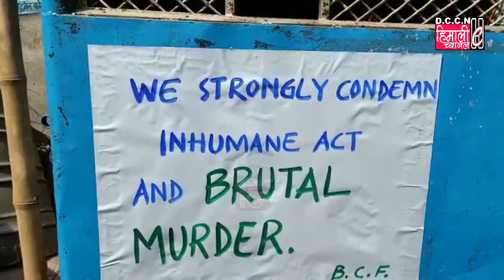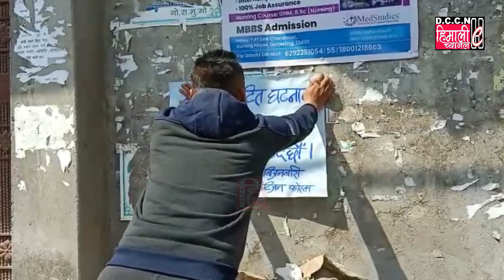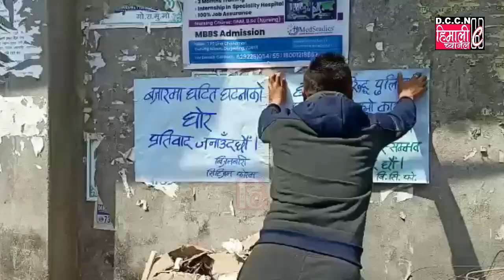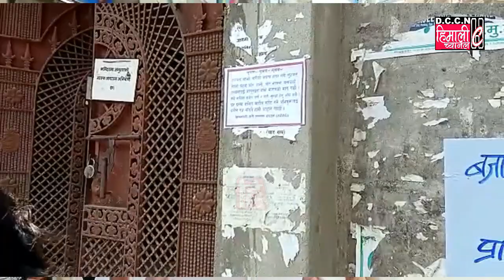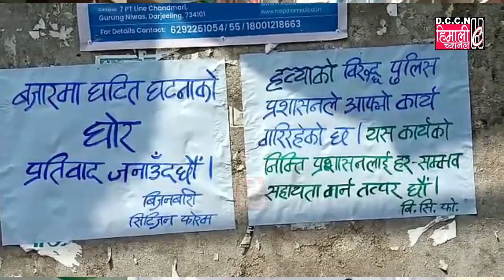रेलिङग्रामपञ्चायतको लोवर रेलिङ फोर जिरोमा45वर्षीय चित्रकलाको जघन्य हत्या भएकोमा घोर प्रतिवाद जनाउँदै